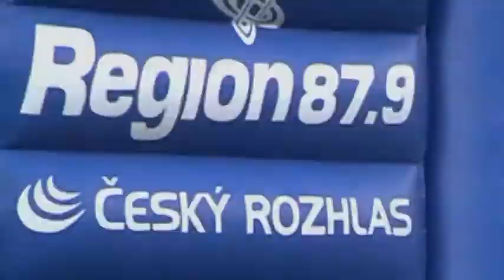Trailer Květnovské "závody naruby" 2013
Dne 7.září 2013 od 11 hodin (prezentace od 10 hodin) pořádá SDH Květnov 3.ročník Květnovské exhibice v požárním útoku naruby.

Jste srdečně zváni.

Více informací na telefoním čísle 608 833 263 (p. Jaroslav Netolický - starosta SDH Květnov). Přihlášení je možné na tomto telefoním čísle nebo přímo na místě konání.